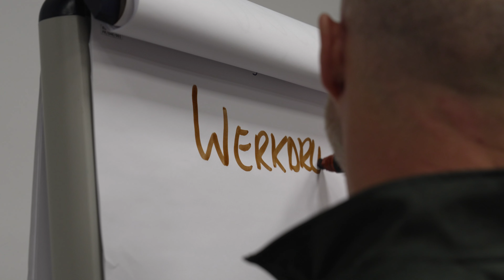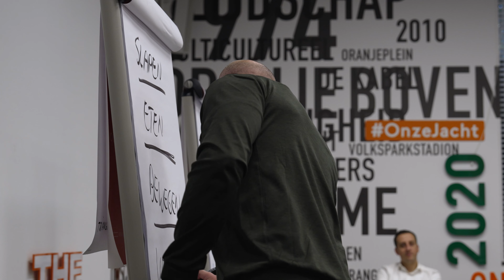Hoe zorgen we voor een betere balans op de werkvloer?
Eén op de drie werknemers ervaart werkdruk. Hoe beïnvloedt dit de veiligheid en productiviteit op de werkvloer? En belangrijker nog, wat kunnen we eraan doen? Op de KNVB Campus in Zeist ontdekten we samen met onze opdrachtgevers de sleutels voor een betere balans op de werkvloer. Ex-commando en expert ‘mentale veerkracht’ Sierd Nutma, contractmanager Khalid Dahri (ProRail) en managing director Reinoud van Oosten (RPS), vertellen er alles over in deze video.

RPS Nederland is een onafhankelijk advies- en ingenieursbureau. Met een team van 400 specialisten werken we dagelijks, vanuit verschillende disciplines, aan een mooier, veiliger en gezonder Nederland. We zijn actief vanuit vestigingen in Delft, Breda, Utrecht en Zwolle. Kijk voor meer informatie op